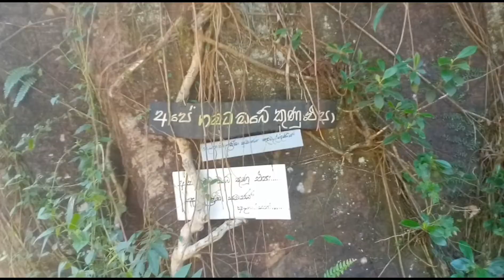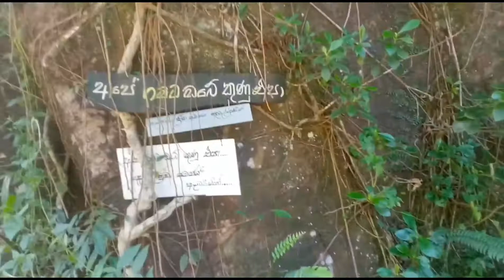Abardeen water falls | Abardeen water fall in ginigathena | ඇබර්ඩින් ඇල්ල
Aberdeen Waterfall is situated in Ginigathena in the Nuwara Eliya district. It stands at a height of 98 meters. The waterfall is the 18th highest waterfall in Sri Lanka. Folklore says that there is a tunnel between Aberdeen falls and the neighboring Laxapana waterfall.

Aberdeen Waterfall is fed by the stream named Kehelgamu Oya which is a major tributary of the Kelani River. The waterfall is named after Aberdeen which is the third largest city in Scotland and the capital of Aberdeenshire. Bathing in and swimming towards the middle of the pool of Aberdeen Waterfall has caused many deaths in the past. Aberdeen Waterfall is covered with a big stone complex behind